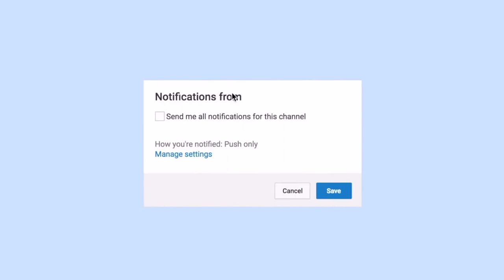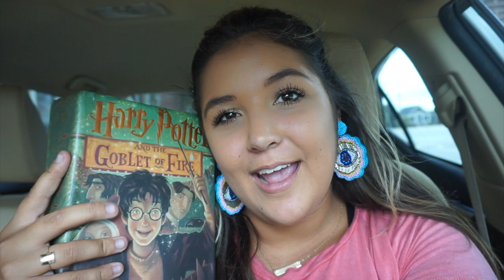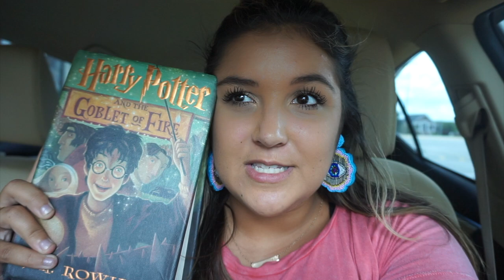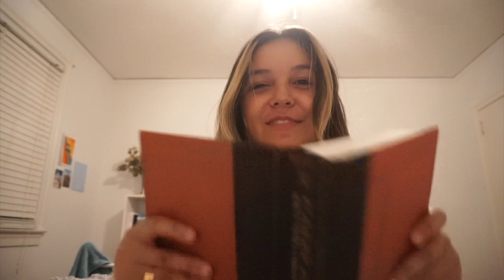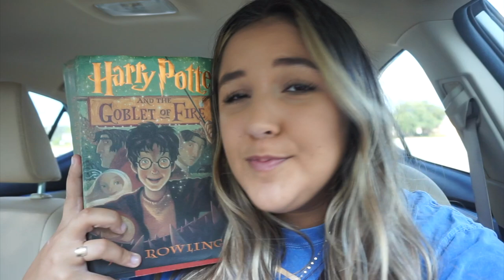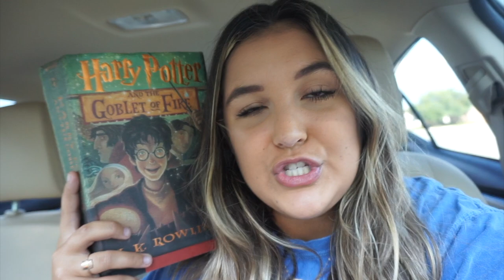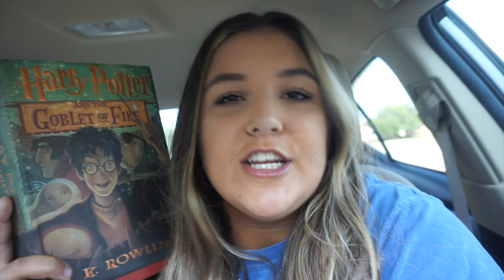Harry Potter Reading Vlog (Goblet of Fire) // we STAN the Weasleys, Ron, and maybe Snape???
Hi guys!
I finally got around to reading Goblet of Fire and WOW - here are my thoughts!
Love,
Rea Rea

☆ Amazon Book Wishlist